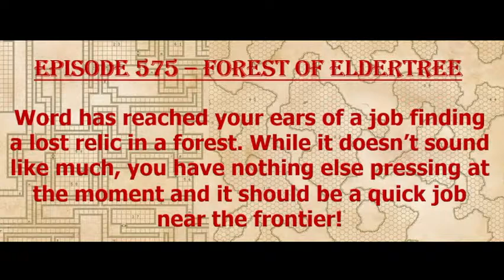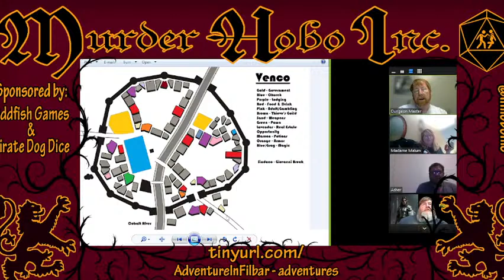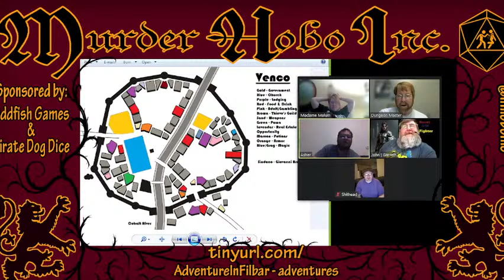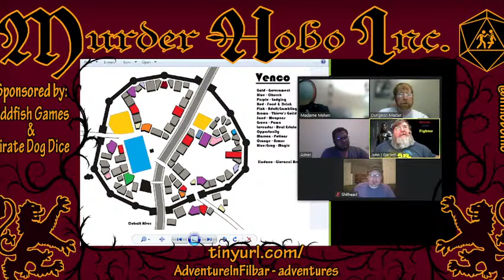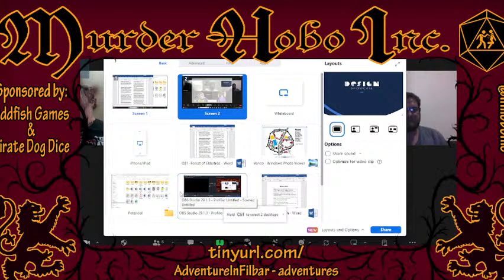Episode 575 - Forest of Eldertree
A job in the north searching for a religious relic has reached your ears and off you go!